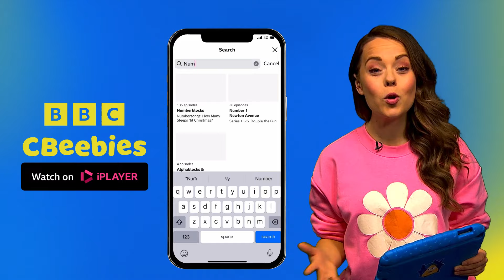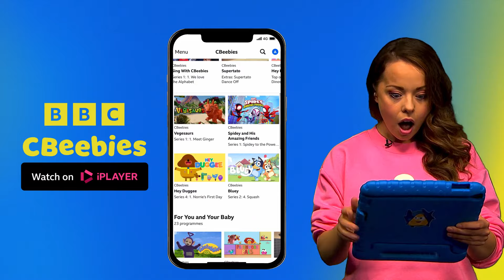Jack and the Beanstalk | Musical Storyland | CBeebies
Join Nihal Arthanayake as he takes us through the musical storyland of Jack and the Beanstalk.